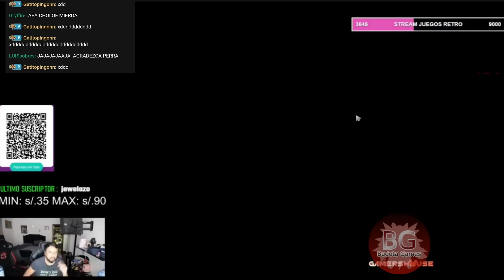😂VERSATILIWO AMPLIA SU PULL DE HEROES JUEGA LYCAN😂😂SI Y4PEAS TARDE ME AGARRO TU PL4TA😂